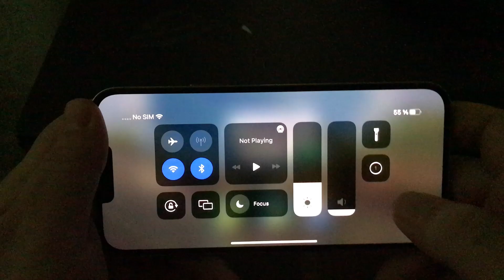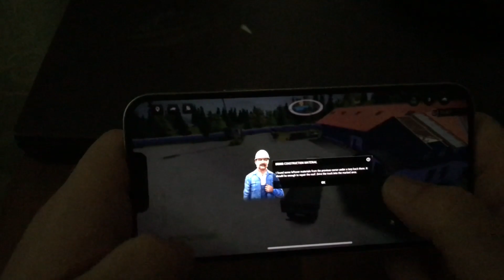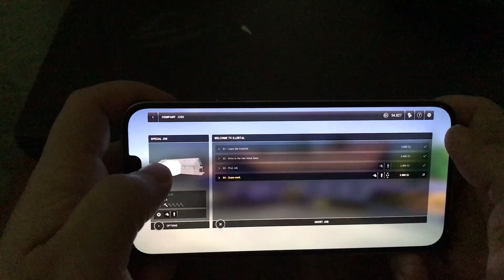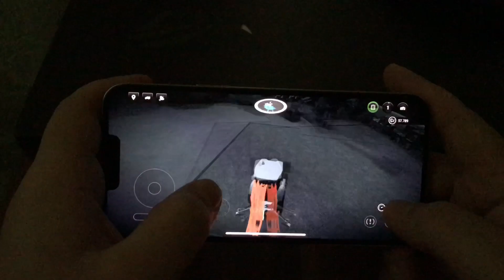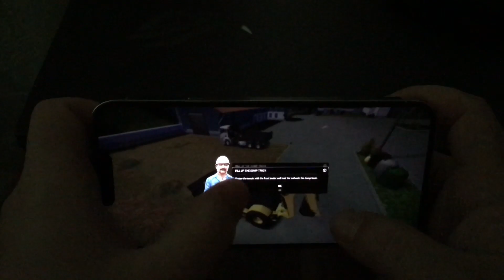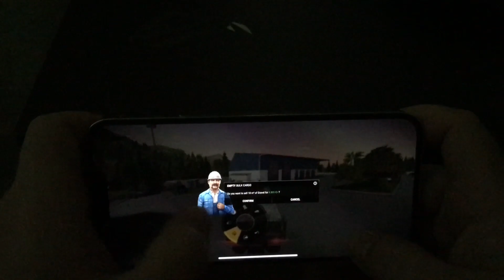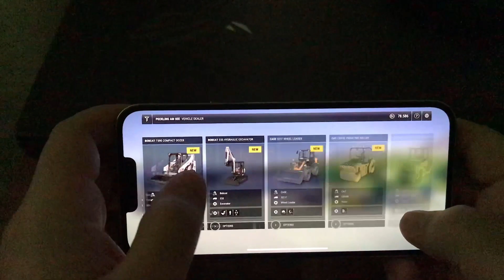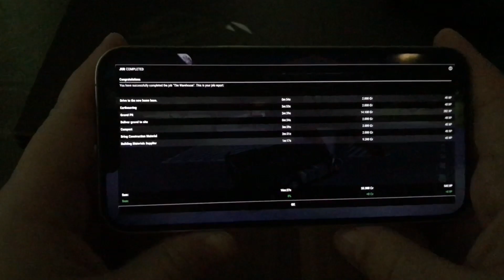Construction Simulator 3 iPhone 13 Pro Max #1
Playing on IPhone 13 Pro Max